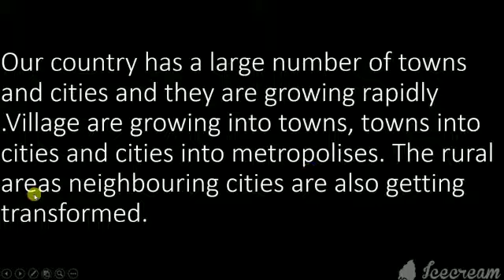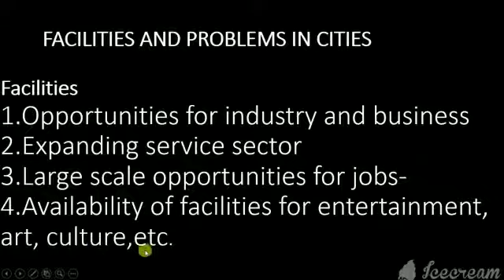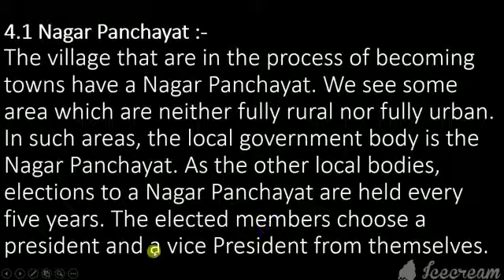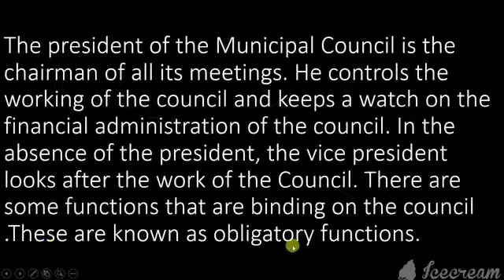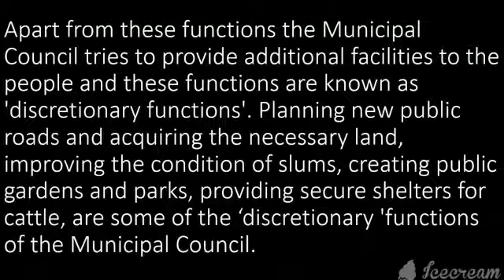Std - 6 Civics - L 4 Part 1